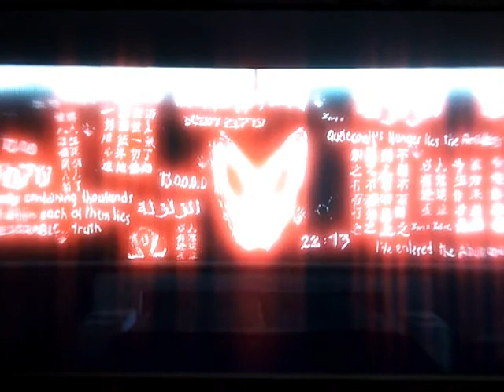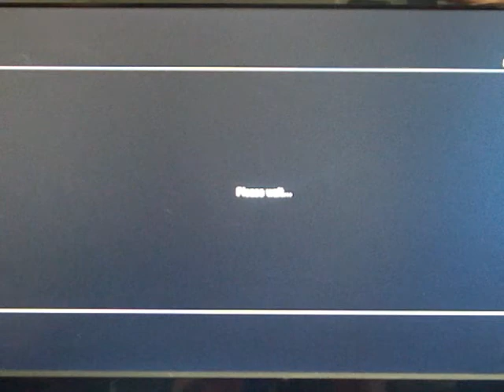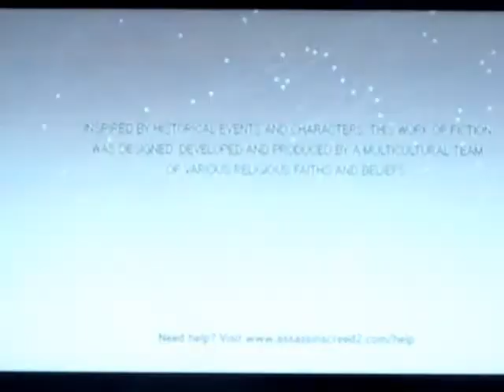Assassin's Creed 2 review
TURN UP VOLUME!PLEASE READ! This is a review of assassin's creed 2. We rate this game 5/5 for superb graphics,amazing storyline,awesome freerunning,and great combat.